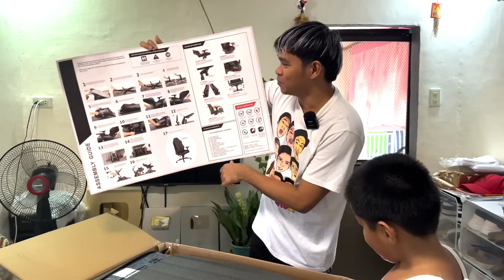GRABE MAY AHAS NA NALANGOY SA LARUAN NILA CROW (NEW MUSSO GAMING CHAIR)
Order na kayo ngayon naka sale ang MUSSO GAMING CHAIR👇🏻